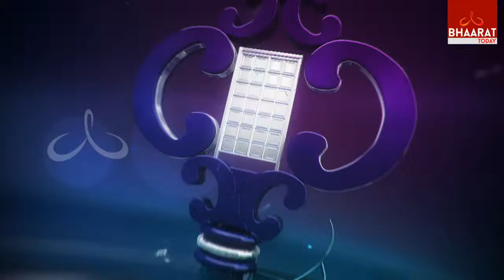MASTER KEY with VIZAG PRASAD || Episode 1, Part - 3 || Bhaarat Today